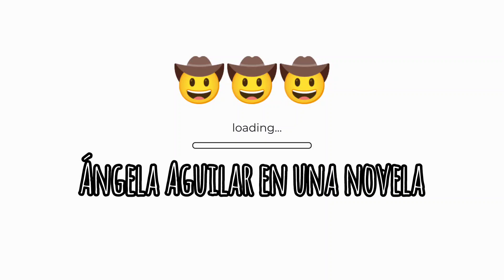Ángela Aguilar participa en una novela 😱😱 angelaaguilar #2022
Ángela Aguilar en las grabaciones de La Herencia 😱🤠✨